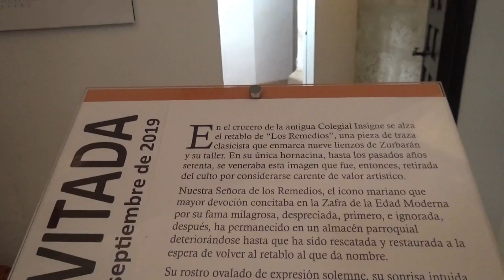VIRGEN DE LOS REMEDIOS.ZAFRA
Nuestra Sra. de los Remedios,pieza invitada en el Museo de Santa Clara de Zafra, Agosto y Septiembre de 2019.